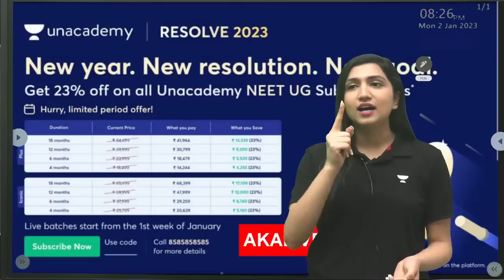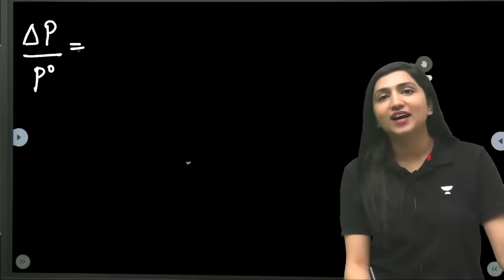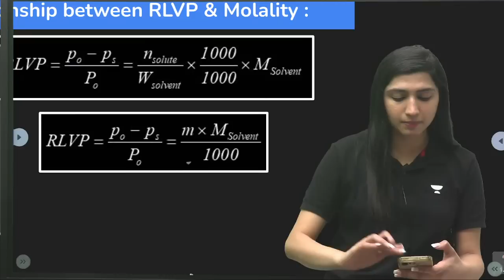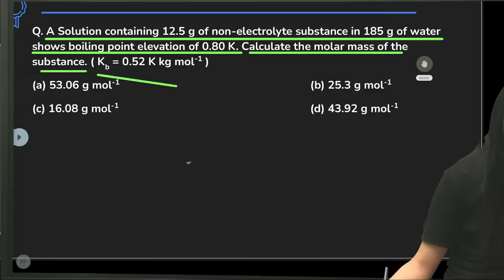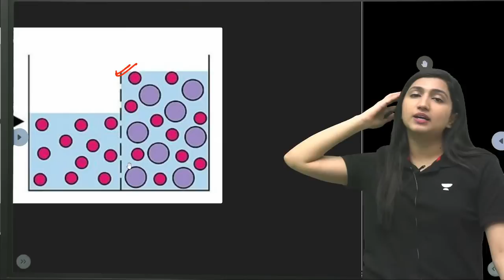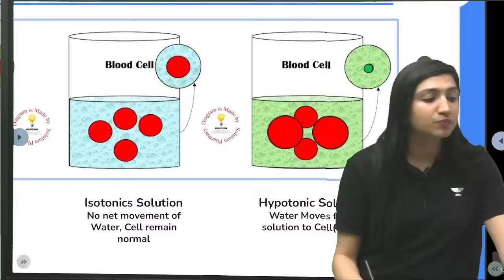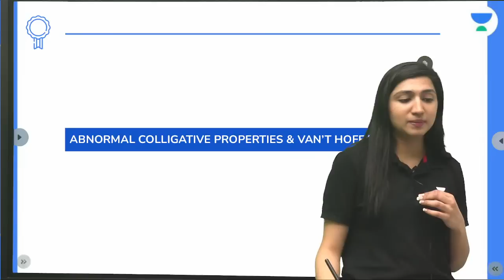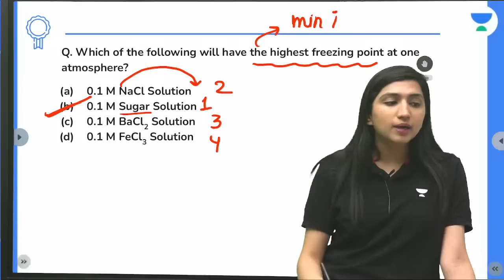Solutions | Part 4 | Fast Track Series for NEET 2023 | Akansha Karnwal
Solutions Concentration Terms will be discussed in this session by Educator Akansha Karnwal. A solution is a homogeneous mixture of two or more components in which the particle size is smaller than 1 nm.

👉🏻 Unlimited access to live and recorded classes
👉🏻 Structured Courses
👉🏻 Live doubt-solving by Top Educators
👉🏻 PYQs, Live tests and quizzes

You can enroll to Unacademy Subscription and get the following benefits:
1. Learn from your favourite teacher
2. Dedicated DOUBT sessions
3. One Subscription, Unlimited Access to Live Online Classes and Videos
4. Real-time interaction with best-in-class teachers
5. You can ask doubts in live online classes
6. Limited students in each Class
7. Download the videos & watch them offline